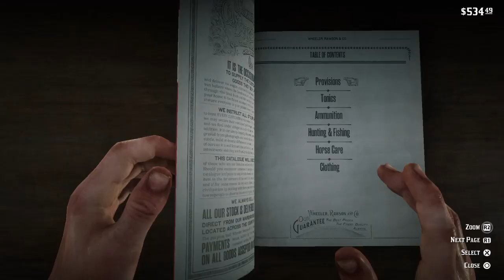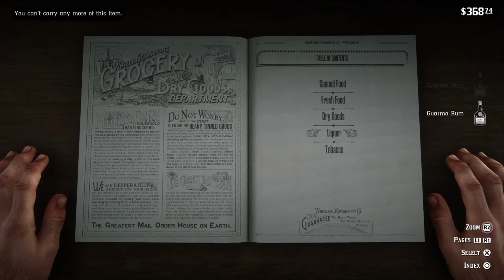Red Dead Redemption Two: Chapter two; Part Ten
Saving a house builder, helping supply a timber colony and sadly committing the worst mistake in RDR2's story.